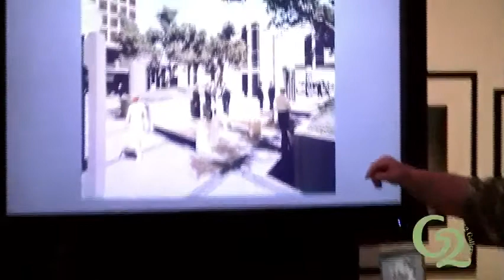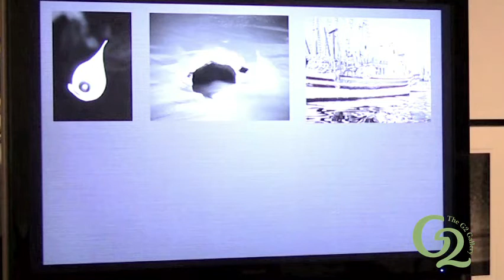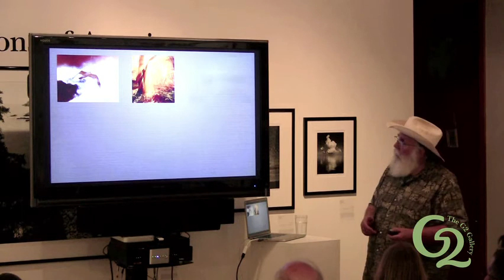Clyde Butcher Presentation at The G2 Gallery Part 1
Clyde Butcher's black and white photographs explore his personal relationship with the environment. For more than forty years, he has been preserving on film the untouched areas of the landscape. In this four-part mini-series Clyde talks about what led him to shoot black and white photography and how his career path led him from California to Florida and into the conservation movement.